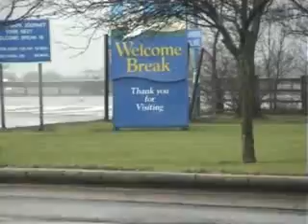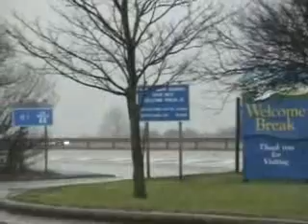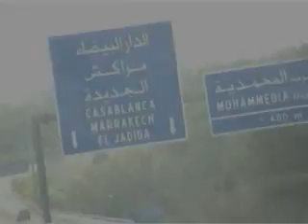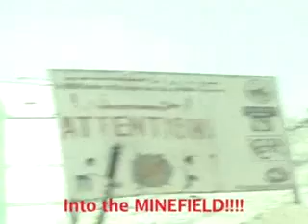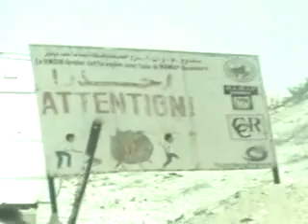Yorkshire to The Gambia (looking for the Paris Dakar Rally)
Our road trip from freezing Yorkshire to sunny Africa across the Sahara desert, following the route of the Plymouth - Banjul ( Paris - Dakar ) Rally. Both camcorders eventually packed in under the weight of sand and so the film freefalls into an abrupt end somewhere in the depths of darkest Africa.

Idiots Abroad
Camera1: John Whitworth
Sound: Lien Davies
Camera2: Justin Simms
Best Boy: Graeme Smith